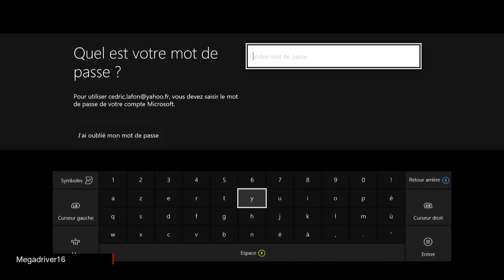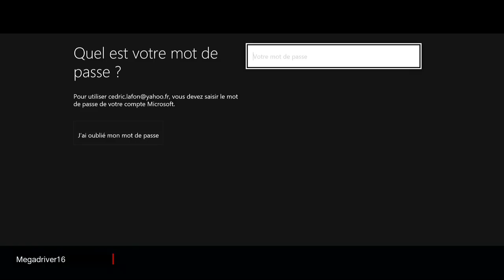Chroniques de Halo #52 - Halo 5 : Guardians - Zone de combat [FR]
Jeu vidéo "Halo 5 : Guardians" sur XBOX ONE (343 industries / Microsoft Studios) [FR] [full HD]

Multijoueur : War Zone

24 joueurs se rencontrent sur des cartes énormes avec des réquisitions et des IA adverses.
Le multijoueur de Halo est à son apogée !
[ let's play / gameplay / gaming live / First Person Shooter]

Mon partenaire : CONSOGAME [site de vente en ligne de jeux XBOX ONE et PS4 à prix réduits]